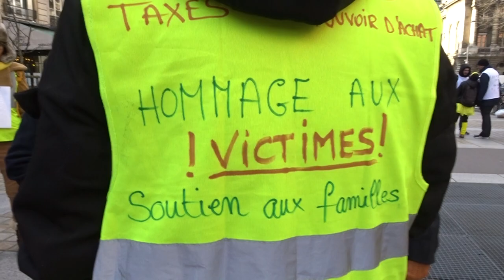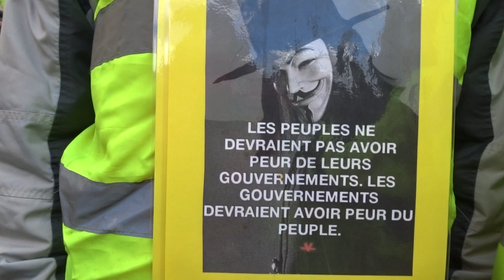Marche des Femmes Gilets Jaunes Paris Moulin Rouge 3 février 2019 #20 Priscillia Ludosky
Priscillia Ludosky Place Louis Lépine Métro Cité - Marche des Femmes Gilets Jaunes Paris Moulin Rouge 3 février 2019 Stop aux violences policières femmes giletsjaunes dimanche 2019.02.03 avec Céline Chevi + Christine Alix + Ever Riley + Priscillia Ludosky @PLudosky + Sophie Tissier @TPMIntermittent NousToutes facebook + Antoine + Jerome Rodrigues + Ramous + Yannick Krommenacker - chapeau bleu blanc rouge Jean-Christian Valentin Macron démission @drouet_eric @GiletsJaunesGo video mariepanic mariepanic2 @mariegendron @anne_hoa